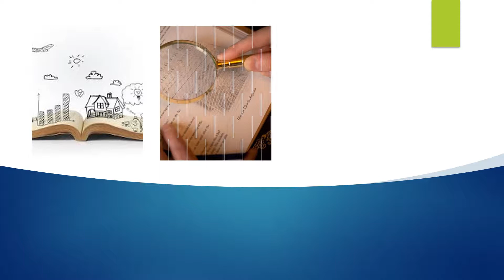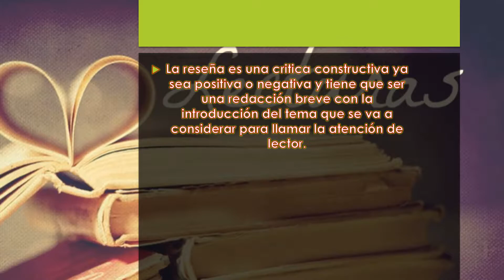¿Para qué me sirve saber las diferencias entre relato, resumen y reseña?